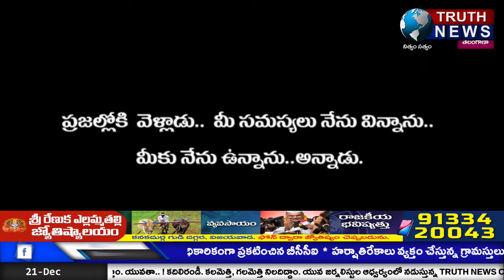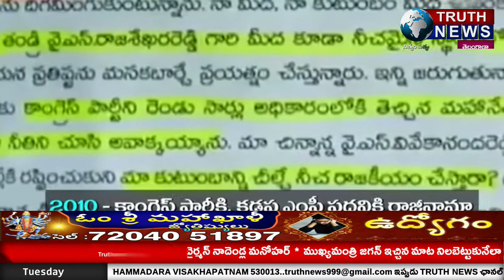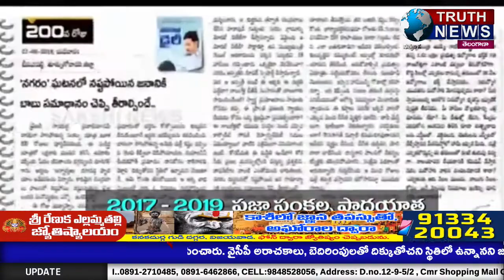SPECIAL STORY|| జనంతో జగన్ జగన్@49..HAPPY BIRTHDAY AP CM YS JAGAN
@truthnewstelugu SPECIAL STORY జనం కోసం జగన్@49..HAPPY BIRTHDAY AP CM YS JAGAN